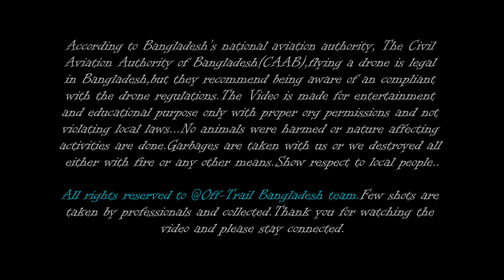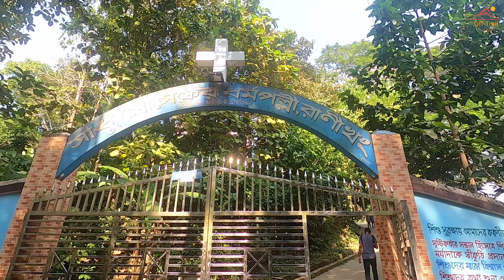বিজয়পুর জিরো পয়েন্ট | বিরিশিরি | সুসং দুর্গাপুর | নেত্রকোনা 🇧🇩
খুলে দেওয়া হয়েছে বিজয়পুর বর্ডার রোড। চাইলেই ভিসা পাসপোর্ট ছাড়া ঘুরে আসুন মেঘালয়ের বাঘমারা বাজার থেকে। 😍

Bijoypur Zero Point is open now . You may go there by Bijoypur boarder road. There will be a land port between Bangladesh and India boarder in Bijoypur. Welcome to Birishiri, Susang Durgapur, Netrokona, Bangladesh.

আপনারা যারা চীনামাটির পাহাড়, গারো পাহাড়, নীল পানির লেক বা সোমেশ্বরী নদী বলতে বিরিশিরি বোঝেন তাদের উদ্দেশ্যে বলছি, বিরিশিরি দুর্গাপুর উপজেলার বাসস্ট্যান্ড এবং একটি ইউনিয়ন। চীনামাটির পাহাড়, রানীখং, ভারত-সীমান্ত, সোমেশ্বরী নদীসহ আরও যা দেখবেন সবই দুর্গাপুর উপজেলার অন্তর্গত এবং অন্যান্য ইউনিয়নে।

গেষ্ট হাউজ ও হোটেল এর ফোন নাম্বারঃ
যিহোবা শালোম গেষ্ট হাউজ
পিয়াস আব্রাহাম বাউল

Susang Durgapur situated in one of the districts of Bangladesh called Netrakona is 182 km from Dhaka. It is a genuine natural splendour of woodland river & hills where the Garos and other tribals reside. One can easily take pleasure in boating in the river, seeing the green bushes around, climbing hills etc. Wild elephants at times comes from the jungle. Nonetheless, especially during winter, Durgapur is crowded with many tourists.

Nature purifies our soul through releasing stress. It is said that we should visit a new place every year. However, it may not be possible to plan a luxury tour when you work for six days a week. If you want to experience the divine beauty of pinkish hills, blue water ponds and a sinuous river. This heavenly place is located in the North region of Bangladesh. Falling near the border area of India, Durgapur holds the reminiscent touch of Meghalaya hills. Though not promoted like other tourist spots of Bangladesh, Durgapur is one of the most beautiful places in Bangladesh

Durgapur Upazila falls under Netrokona district in Bangladesh. Durgapur is enriched with versatile topography. This remote area of Bangladesh attracts the outdoor enthusiast from within and outside the country for its mesmerizing natural beauty. The most popular tourist spots of Durgapur includes Shomeshwari River, China Clay Hill, China Clay Lake, Ranikhong Church, Hajong Mata Roshimoni Monument, Cultural Academy (Palace of Maharaja Susang), Tribal community of Hazong people, Garo village, Dasha Busha Temple, Ramkrisna Temple, Bijoypur Border, Orange Forest, Kongsha River, Gajarie Forest, etc.  Stay with us to know some fascinating details about these places.

1.Music: "VOICE OF PRAYER" by "Noel Malekar"

2.My Beloved brother Bony Bonzy. Free Music | Romantic Theme | Amar Vetor Bahir | Nazia Haque Orsha | Bony Bonzy | 2020 .